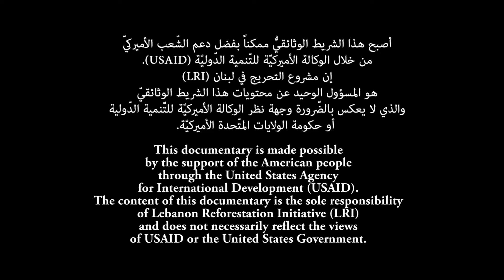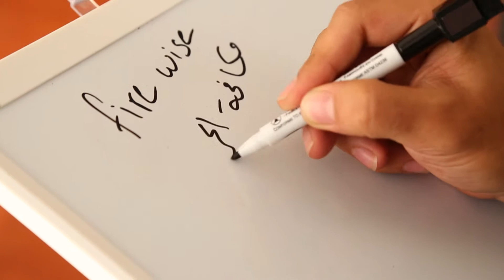Incident Command Kit Box for Firefighting Operations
تم إعداد هذه العلبة لتسهيل وتنسيق عمل رجال الإطفاء في الدفاع المدني و الجيش اللبناني وهي تحتوي على عدة أدوات معدّة لتسهيل التوجيهات، ورصد الطقس وتحسين التواصل وتأمين الحماية. و قد تم تقدمة عدداً نموذجياً لتجهيز غرفة العمليات التي يتم إنشاءها من قبل وحدة الحد من الكوارث في السراي الحكومي في بيروت.